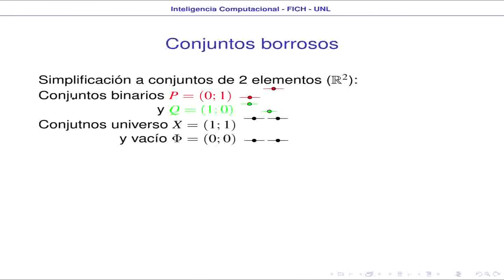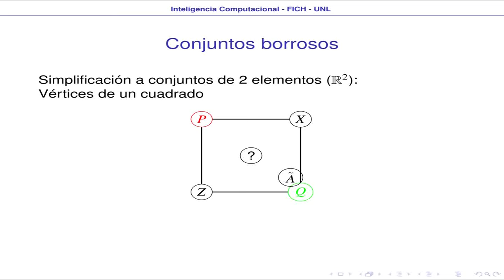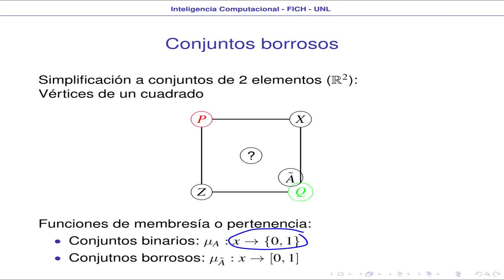034_Representacion_2D_de_conjuntos_borrosos.flv